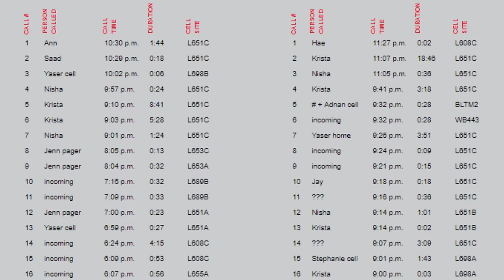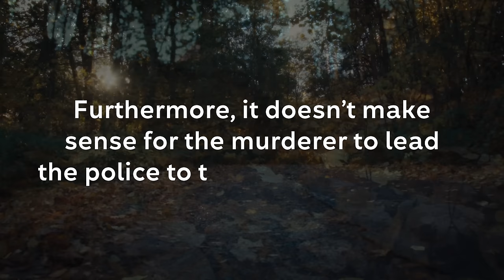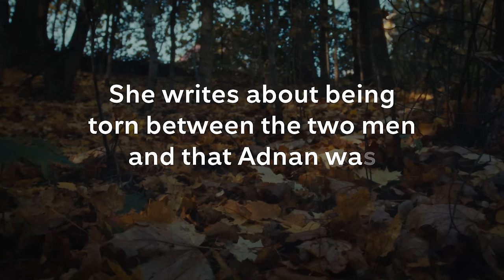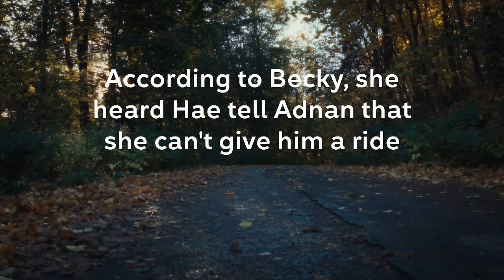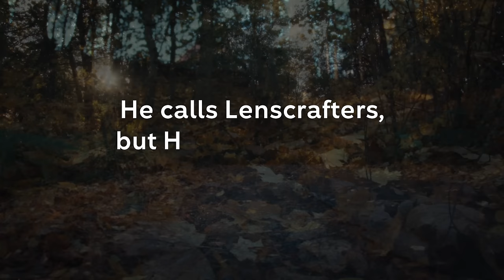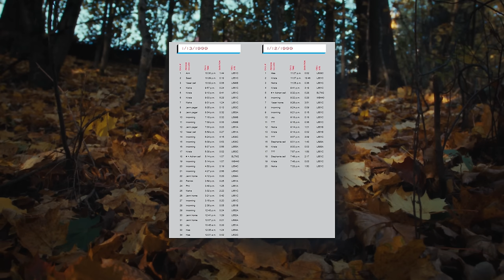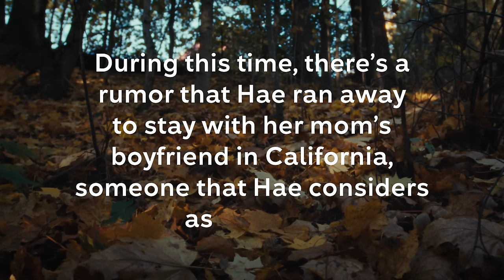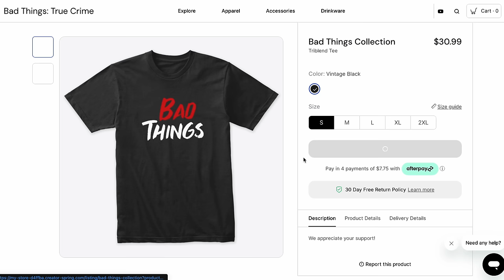What most likely happened in the Adnan Syed/Hae Min Lee case (from Serial)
The Adnan Syed/Hae Min Lee case: What most likely happened (documentary)

0:00 Intro to the case
03:47 The theories
10:43 Who was Hae?
11:23 Who was Adnan?
12:16 Adnan’s motive
17:41 Means and opportunity
26:02 The Nisha Call
35:48 Adnan goes back to Leakin Park?
41:38 Conclusion